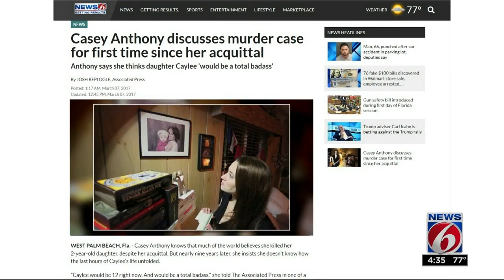Mark O'Mara weighs in on Casey Anthony interview